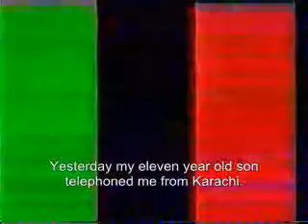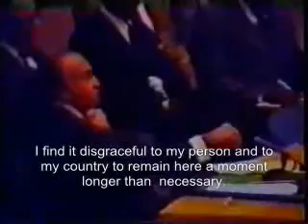Khansaz - Bhutto Tearing Papers in United Nationc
A brave Pakistani Leader teared the Papers in United Nation that were against of Pakistan.
.,. ,. Khansaz. ,. ,.